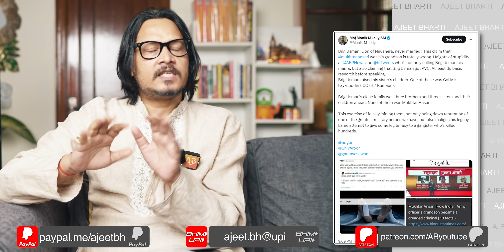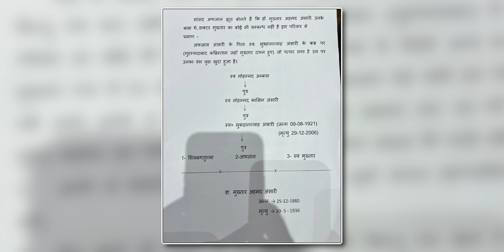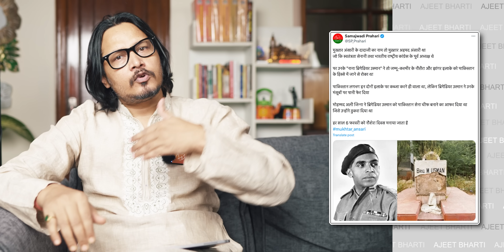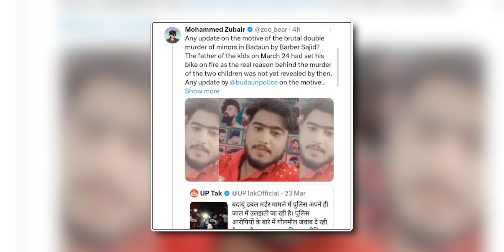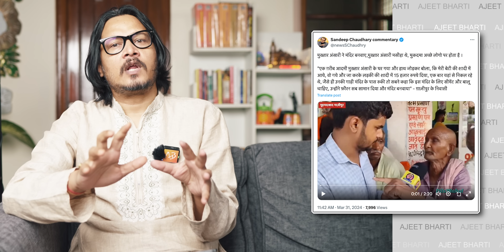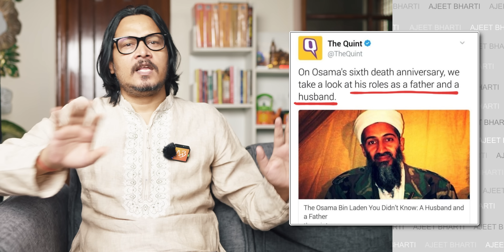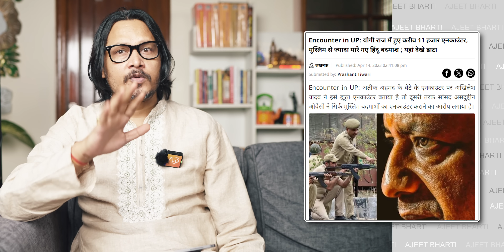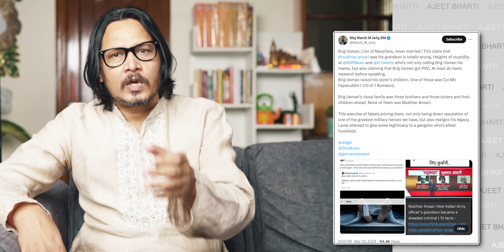How Left Makes Messiah Out Of Mafia | माफिया को मसीहा बनाने की निंजा तकनीक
It is not just about Mukhtar Ansari or Ateek Ahmad, the leftist media has always had a soft corner when it comes to Islamic terrorists or mafia dons. They try to take a pretty picture from there otherwise blood dripping album. Ajeet Bharti explains how Brig Usman's story in Mukhtar's lineage is just a big fat lie. Nobody in media tried to even crosscheck this.
If you liked the video, please support us:
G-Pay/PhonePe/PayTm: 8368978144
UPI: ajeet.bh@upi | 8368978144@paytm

This video is about: ajeet bharti, ajeet bharti latest video, ajeet bharti channel, ajeet bharti youtube channel, ajeet bharti satire, ajeet bharti roast, ajeet bhartii vyangya, ajit bharti, ajit bharti video, ajit bharti latest, ajeet bhai video latest, Mukhtar Ansari news, Mukhtar Ansari, Mukhtar Ansari heart, Mukhtar Ansari news, Mukhtar Ansari case, Mukhtar Ansari mafia, Mukhtar Ansari Don, Mukhtar Ansari Uttar Pradesh, Mukhtar Ansari Ghazipur, Mukhtar Ansari Akhilesh Yadav, indi alliance Mukhtar Ansari, Yogi adityanath Mukhtar Ansari, UP police Mukhtar Ansari, Ajeet bharti Mukhtar Ansari, Ajeet bharti Mukhtar Ansari case, Ajeet bharti Mukhtar Ansari heart attack, ajeet bharti exposed Liberals, tejashwi Yadav Mukhtar Ansari, liberals, UP development model, UP trillion dollar economy, why liberals hate UP, liberals on Yogi adityanath, UP investment, Uttar Pradesh crime rate, NCRB Uttar Pradesh